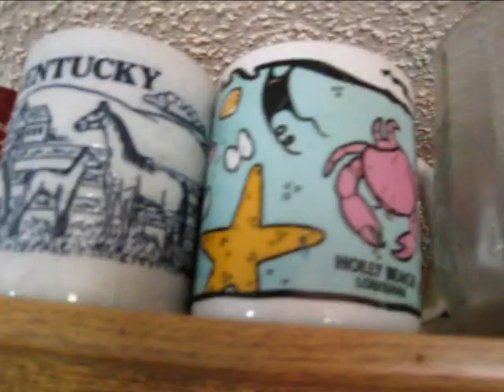My Grandmothers Coffee Mug collection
In response to Steve Miller's video about his new coffee mugs, I decided I'd reply with a quick video of my grandmothers collection.

I think I counted about 110 mugs, from all over the country and some from other countries. Some of old banks and businesses. I was surprised she had this many.